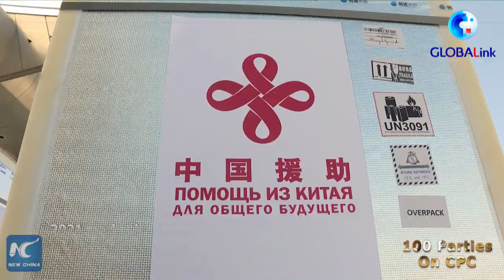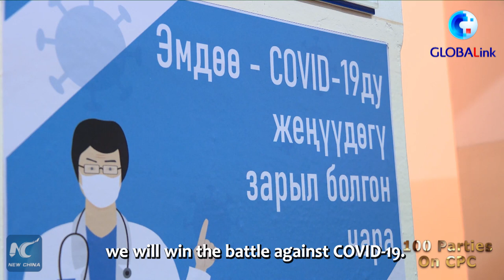GLOBALink | We must implement BRI: Kyrgyz president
Kyrgyz President Sadyr Zhaparov said the Belt and Road Initiative must be implemented as it's important for his country. He also praised China's assistance in other countries' fight against COVID-19.